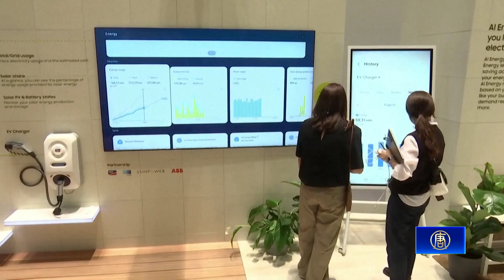柏林消費性電子展IFA AI節能家電成亮點